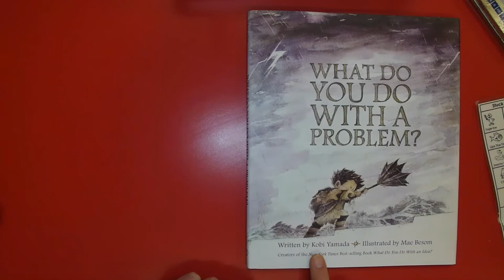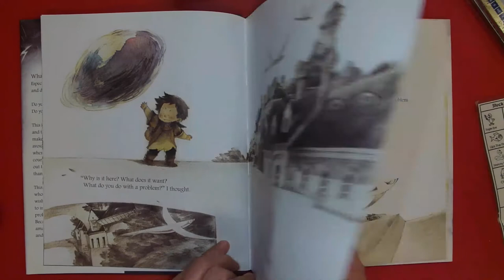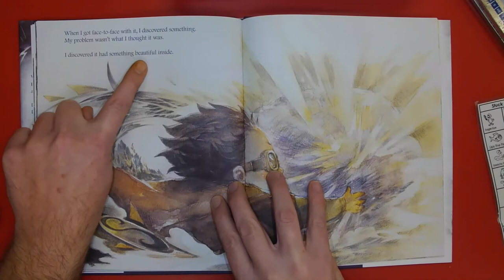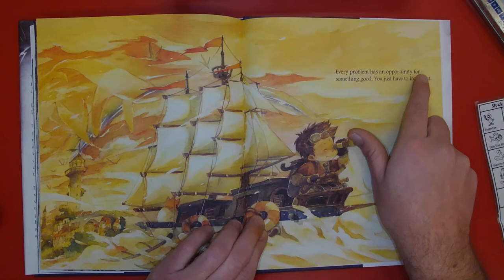What do you do with a problem